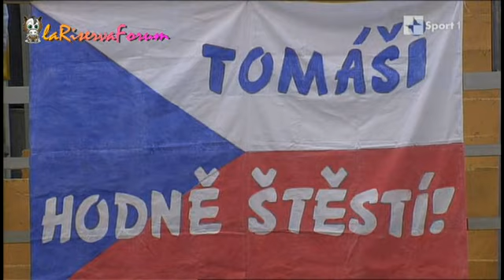Cup of Russia - MEN FP - Tomas VERNER - 20/11/2010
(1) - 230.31